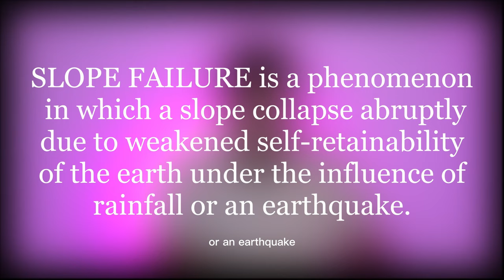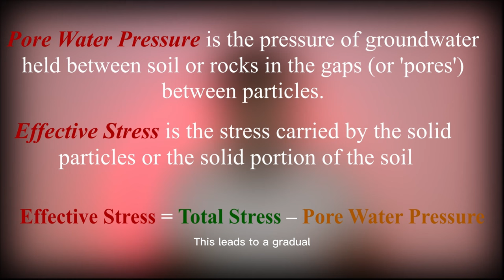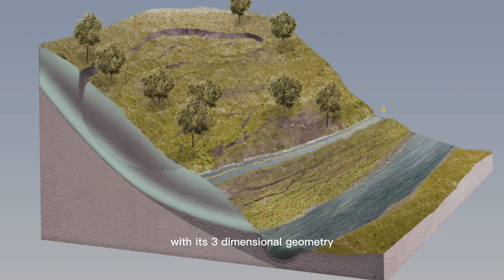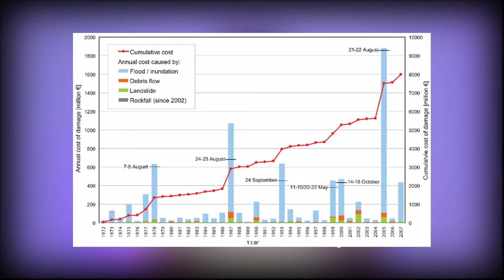Geotechnical Engineers in Slope Stabilization and Landslide Mitigation.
Slope instability (Slope failure/Landslides) is a worldwide problem that has led to the destruction of public and private infrastructure, economic cost and loss of precious life. Geotechnical engineers have a solemn responsibility to guarantee the slopes' stability by applying soil and rock mechanics to analyze, design and construct safe slopes. This video scratches the surface of some of the duties designated to Geotechnical engineers and stabilizing slopes.